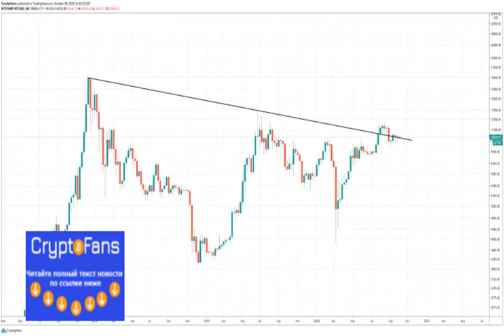Beware: Bullish Bitcoin Case Could Be Due To cftc Scramble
A new narrative has suddenly spread across the crypto market potentially presenting a bullish case behind Bitcoin’s recent resilie